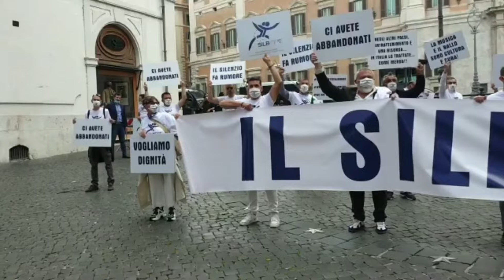Imprenditori dell'intrattenimento a Roma: 'Il silenzio fa rumore'